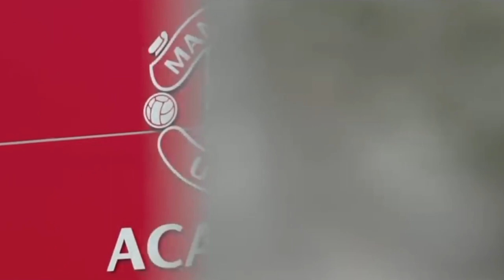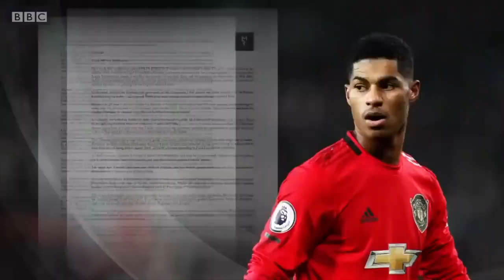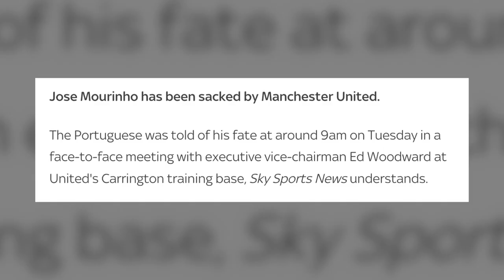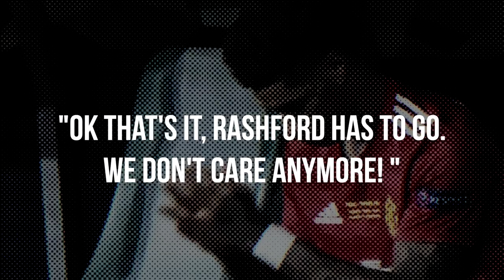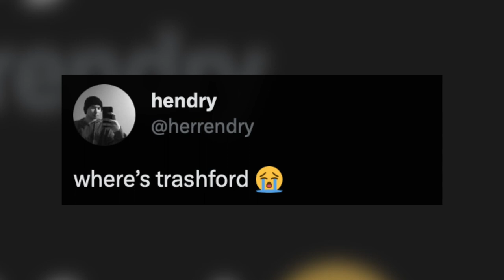The INSANE RISE of Marcus Rashford..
Marcus Rashford has beeb up, down and up again in his career... And finally it looks like he is become the superstar Manchester United has been waiting for..

Could you please rate our video?